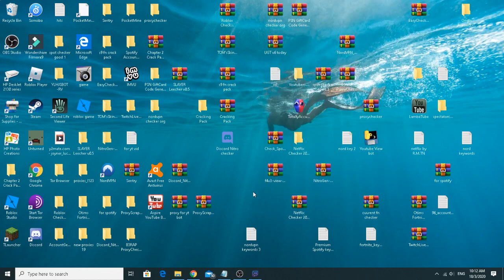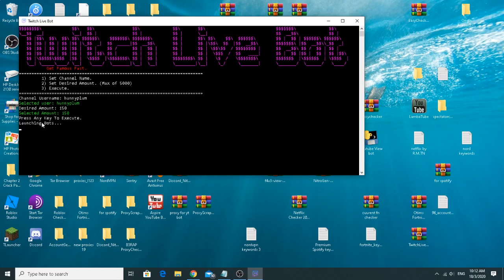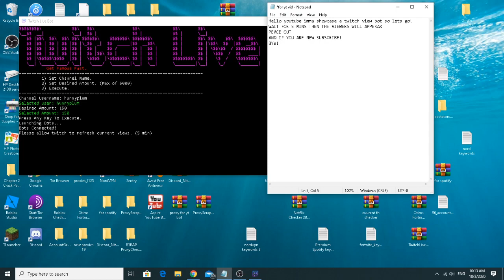Free subscribers and viewers on twitch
PASS: 111

2.LIKE!
3.COMMENT!
4.SHARE